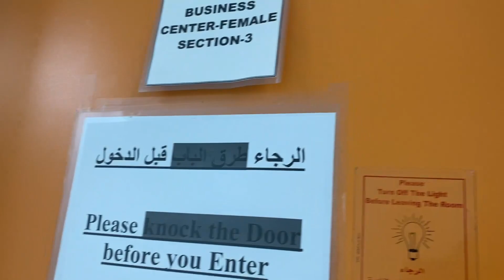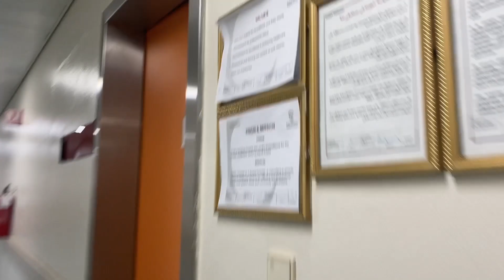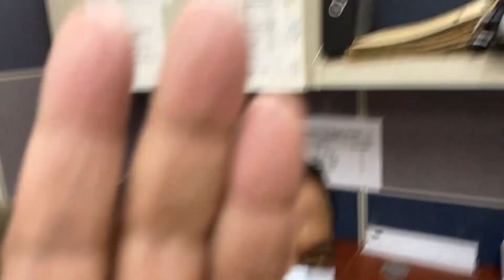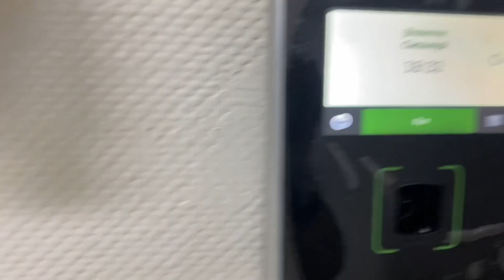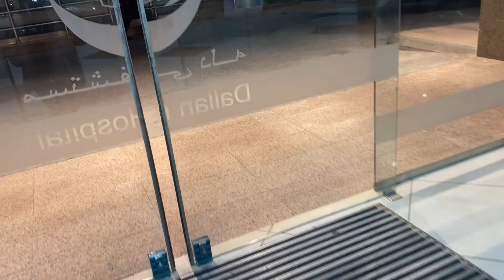GOING TO MY WORK PLACE | DALLAH HOSPITAL RIYADH 🏥🏥💻💻